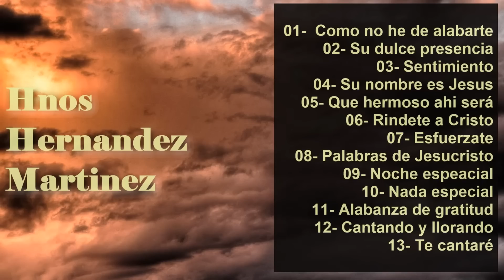SELECCION HIMNOS • I E C E • HERNANDEZ MARTINEZ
01   COMO NO HE DE ALABARTE
02   SU DULCE PRESENCIA
03   SENTIMIENTO
04   SU NOMBRE ES JESUS
05   QUE HERMOSO AHI SERÁ
06   RINDETE A CRISTO
07   ESFUERZATE
08   PALABRAS DE JESUCRISTO
09   NOCHE ESPECIAL
10   NADA ESPECIAL
11   ALABANZA DE GRATITUD
12   CANTANDO Y LLORANDO
13   TE CANTARÉ

Alabad a Dios en su santuario, Alabadle en la extension de su fortaleza.
Alabadle por sus proezas, alabadle conforme la muchedumbre de su grandeza.
Alabadle a son de bocina: alabadle con salterio y arpa
Alabadle con adufe y flauta: Alabadle con cuerdas y organo.
Alabadle con címbalos resonantes: Alabadle con címbalos de júbilo.
Todo lo que respire alabe a JAH. Aleluya

    SALMO 150:1-6